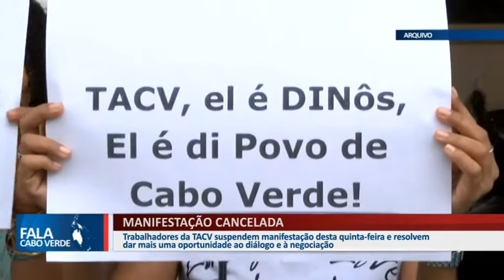SINDICATO CANCELA MANIFESTAÇÃO DOS FUNCIONÁRIOS DA TACV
Trabalhadores da TACV suspendem manifestação desta que aconteceria nesta quinta-feira (15) e resolvem dar mais uma oportunidade ao diálogo e à negociação.